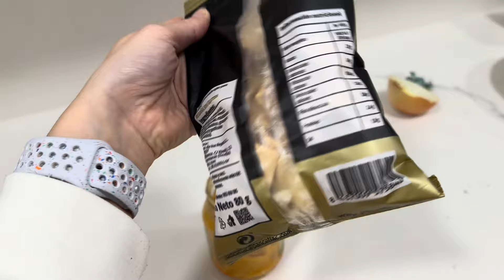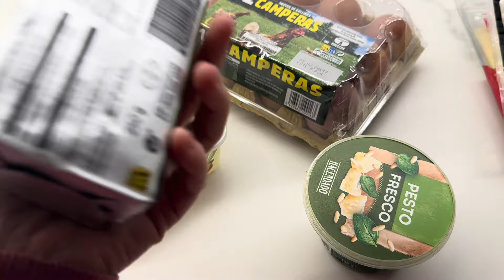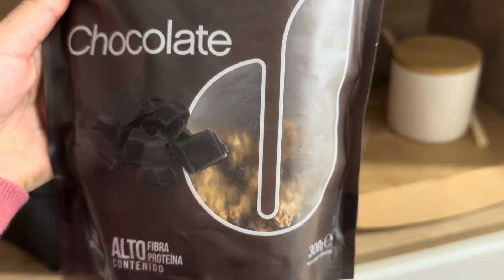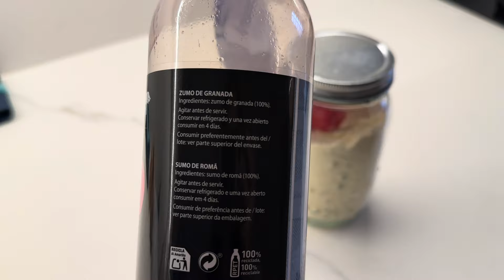VLOG | así me organizo, motivación deporte y muchas comidas ricas